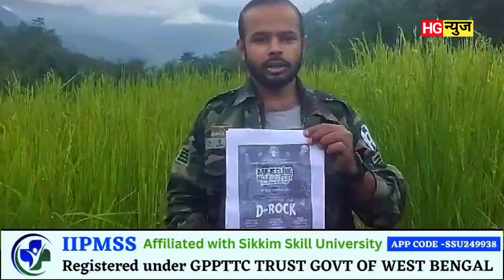लाखौं खर्च गरेर टी-फेस्टिवल गर्नु भन्दा अर्को श्रमिकहरूको निम्ति दुर्भाग्यपूर्ण कुरा छैन: करण छेत्री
चिया उत्पादन गर्ने श्रमिकहरू बोनसको निम्ति लडिरहेको बेला लाखौं खर्च गरेर टी फेस्टिवल गरिनु भन्दा अर्को श्रमिकहरूको निम्ति दुर्भाग्यपूर्ण कुरा छैन, चिया श्रमिकहरूले २०% बोनस पाए भने त्यो नै वास्तवमा टी फेस्टिवल हुनेछ: करण छेत्री